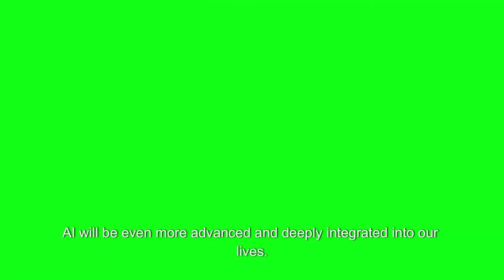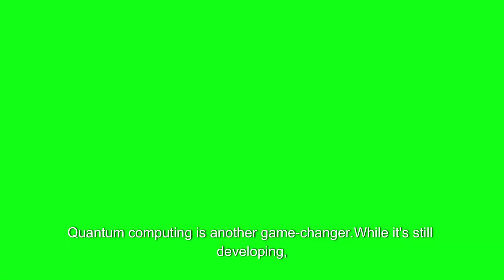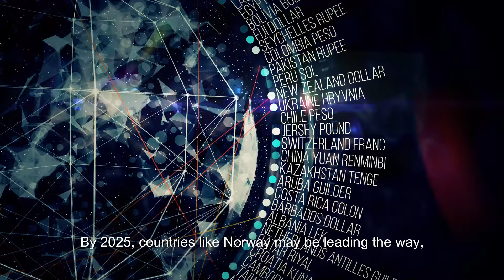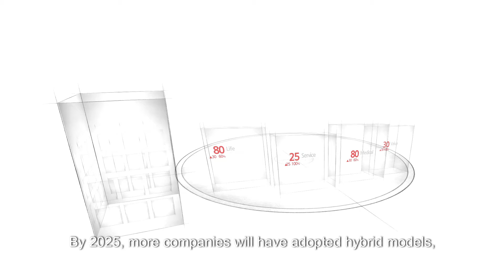What Will Happen In 2025?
What Will Happen in 2025? | Future Predictions and Trends

The future is closer than you think! In this video, we explore what life could look like in 2025. From AI advancements and quantum computing to breakthroughs in healthcare and space exploration, the year 2025 promises to be packed with exciting developments.